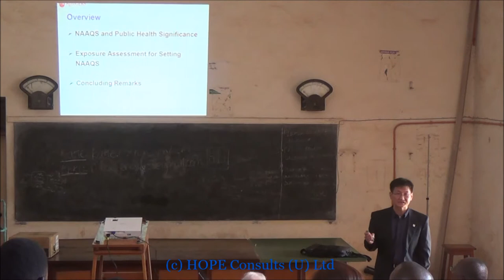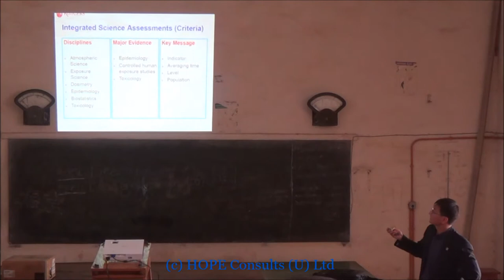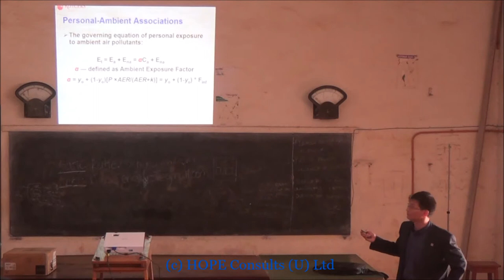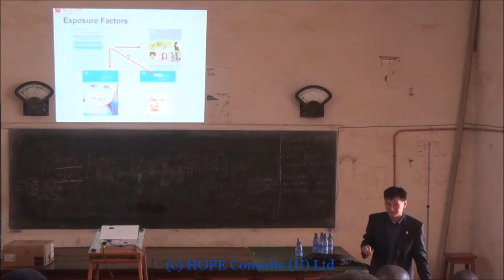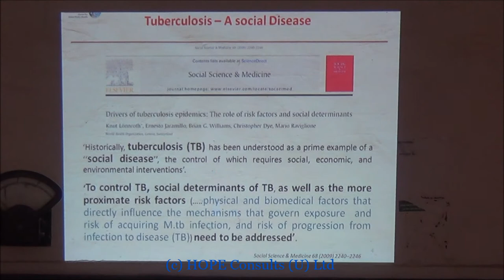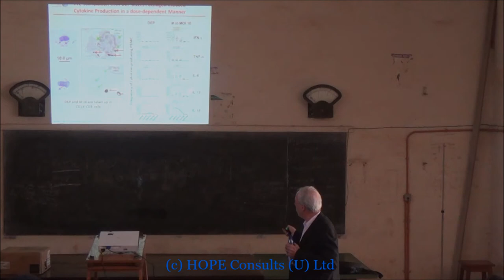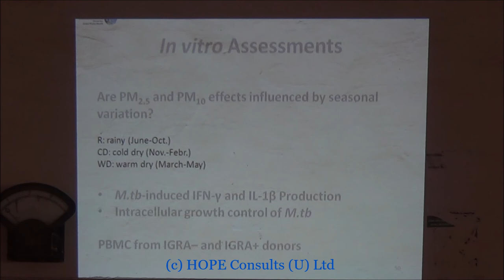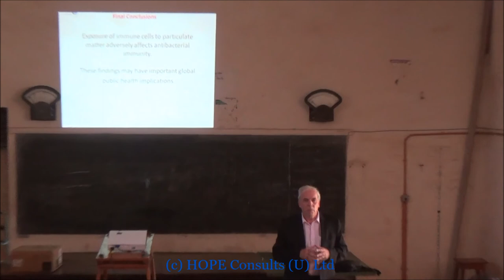Fourth Pearl of Africa Lecture Series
Fourth Pearl of Africa Lecture Series talks on Air Pollution, Nano Particles and Tuberculosis were successfully presented by;

Presenter 1: Qingyu Meng, PhD
Title: Air Pollution Exposure and Air Quality Assessments in Kampala/Uganda

Presenter 2: Stephan Schwander, PhD
Title: Exploring relationships between Air Pollution, Nanoparticles and Tuberculosis

Date&Time: Wednesday,17th August 2016; 9am - 11am

Venue: Physics Lecture Theatre